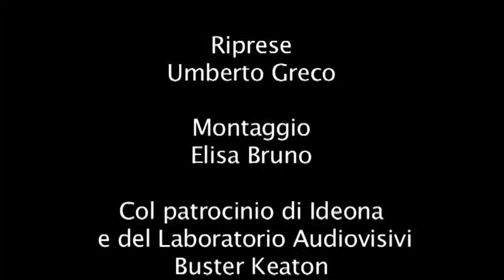FESTIVAL IDEONA - INTERVISTA A GEPPI CUCCIARI